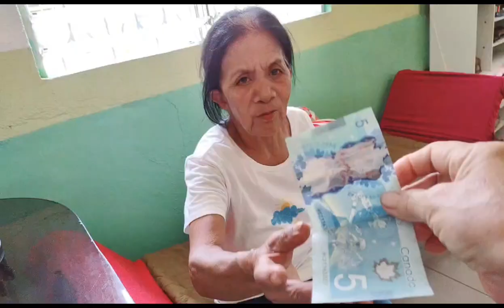Part 3 Sharing the Blessings ang nagpunta sa Bahay 5_2023 Please Subscribed.,